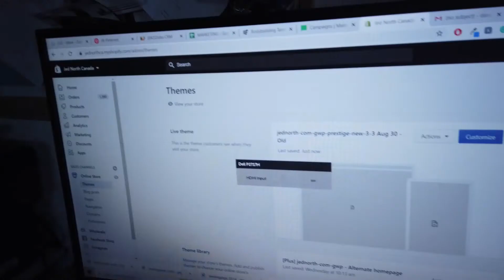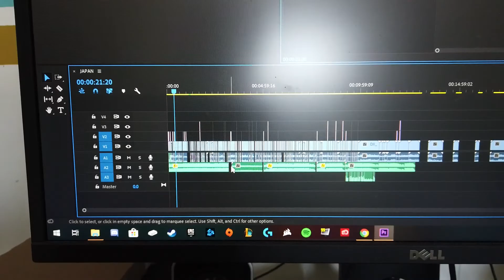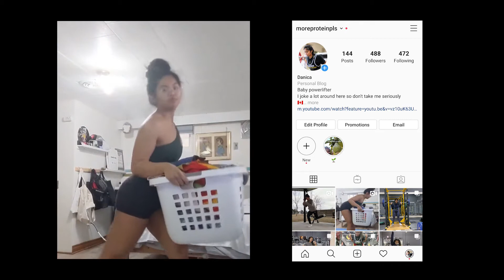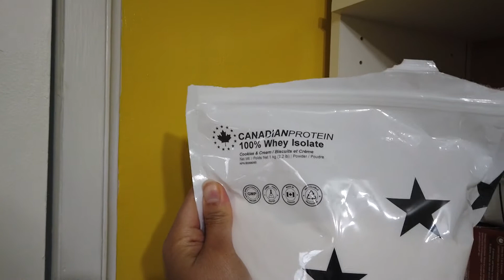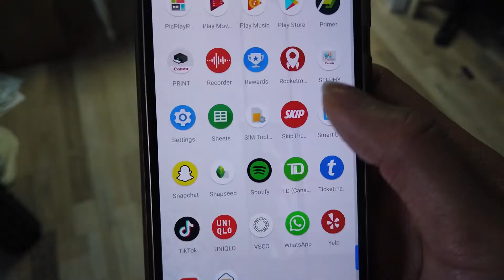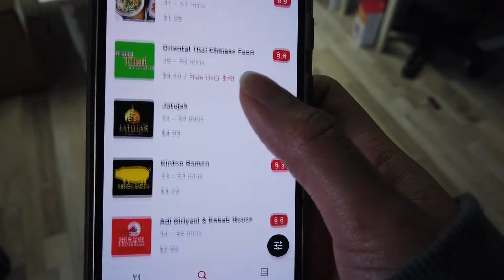A Typical "Working From Home" Video | Social Distancing Vlog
An actual vlog that is related to the times??? Who is she?? I hope everyone is doing well. I decided to pick up my camera again to document working from home (even though I'm not new to this lol) This includes what I'm eating, playing animal crossing, workouts and even planning a virtual double date with my friends.

PRODUCTS MENTIONED:
Canadian Protein 100% Whey Isolate (bought with my own money):